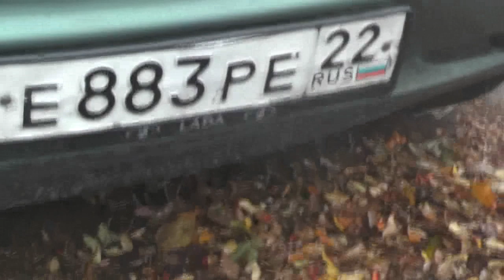Владимира увозят на работу. 18. 10. 2019